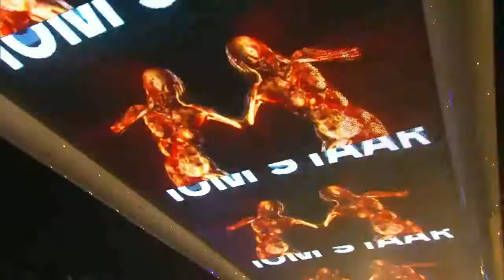Tom Staar LOGO at Tomorrowland Belgium 2018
logodesign work by Acid and Marble